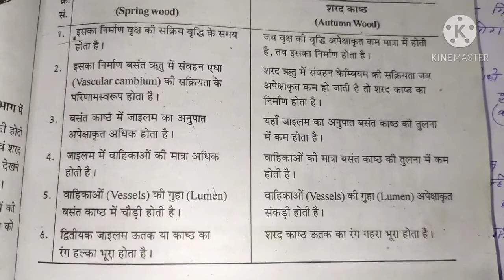Botany BSc 2nd year Paper-2 Unit-2 Part-8 Structure-function Relationship in Xylem & Phloem, Growth